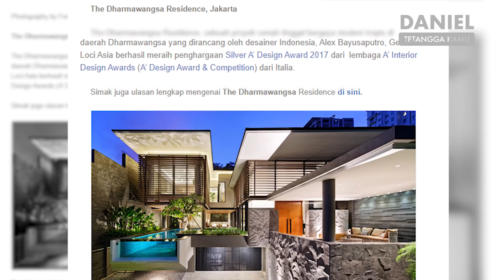Mengenal Fashion Designer terkenal, siapa Sally Koeswanto sesungguhnya? - Daniel Tetangga Kamu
Hi guys! Episode kali ini, Daniel akan datang kerumah Sally Koeswanto! Whoa, siapa yang tidak kenal dengan Fashion Designer satu ini?! Karya-karyanya, pernah dipakai oleh artis ternama lho! Yuk intip karya Sally Koeswanto dan rumahnya yang super bagus!